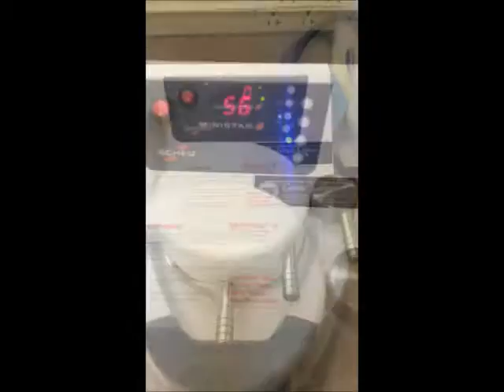Creating Custom Whitening Trays!!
Behind the scenes, fabricating custom whitening trays, with Darlene McCarthy, Dr. Dale Trudeau D.D.S. and Janet Garcia!